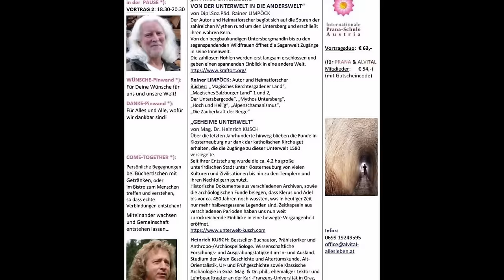Rainer Limpöck - Geheime Unterwelt & Mythos Untersberg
am 14.04 findet die Veranstaltung von Rainer Limpöck & De. Heinrich Kusch Geheime Unterwelt & Mythos Untersberg" statt.